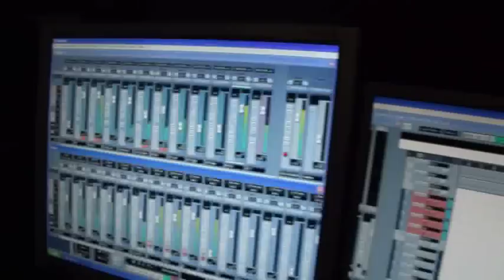Johnboy - Studio Diary Teil 2 - Gitarre und Bass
Wir haben mit den Gitarre und Bass Aufnahmen begonnen und für euch ein wenig mit der Kamera mit gefilmt.
Viel Spaß mit Teil 2 unseres Studio-Tagebuchs!